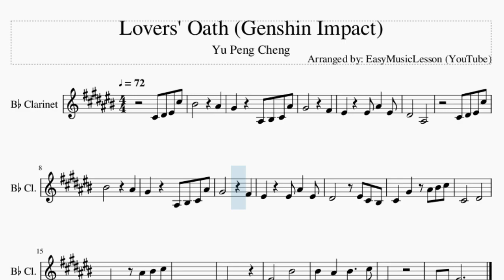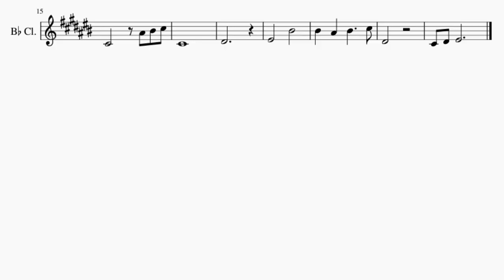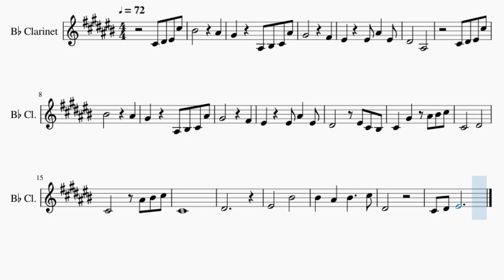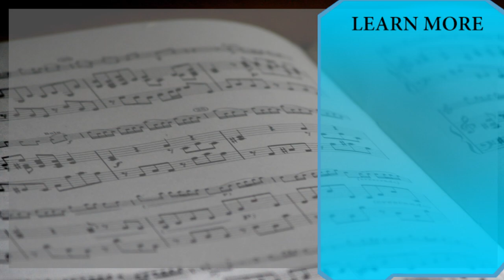Clarinet Sheet Music: How to play Lovers' Oath (Genshin Impact) by Yu Peng Cheng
Comment and let us know how the videos have helped you. It keeps us going! :)Here is a sheet music/tab video on the song Lovers' Oath (Genshin Impact) by Yu Peng Cheng on the clarinet. A clarinet sheet music arrangement which is transposed to notes that are easily played by clarinet, for the song Lovers' Oath (Genshin Impact) by Yu Peng Cheng.

EasyMusicLesson teaches you to play the your favorite instrument, through well-arranged sheet music so that you too can learn how to play Lovers' Oath (Genshin Impact) by Yu Peng Cheng on the clarinet as fast as you can. A clarinet sheet music with backing tracks to help your play the song better.

Chords of Clarinet arrangement:
E Maj 7   Gb Dom 7   B Maj   Db Min 7   Eb Maj   Ab Min   B Maj
Db Maj   E/Gb   E/Gb   E Maj   B Maj   Db Min   Eb Maj   Ab Min
B Maj   Db Maj   Db Dim   B Maj   B Min   Db Min   Eb Maj   Ab Min
B Maj   Db Min   Gb Maj   B Maj 7   Db Dom 7   E Min

Melody notes of Clarinet:
Db4 Eb4 F4 Db5 C5         Bb4
Ab4     Bb3 C4 Db4 Bb4
Ab4         Gb4
F4     F4 Bb4   F4
Eb4       Bb3
Db4 Eb4 F4 Db5
C5         Bb4
Ab4         Gb4
Eb4       F4 Db4 C4
Db4   Ab4   Bb4 C5 Db5
Db4       Eb4
Db4       Bb4 C5 Db5
Db4
Eb4
F4       C5
C5   Bb4   C5     Db5
Eb4